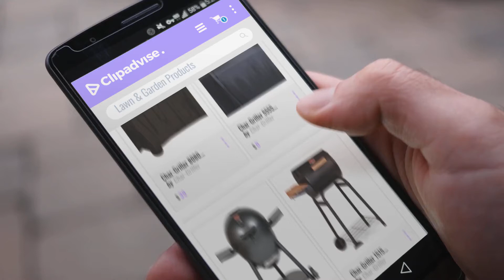10 Best Selling Char-Griller Lawn & Garden Products [2018 ]: Char-Griller 8080 Grill Cover, Fits Duo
New! 2019 Black Friday / Cyber Monday Grill Covers Deals and Updates.

Black Friday / Cyber Monday Char-Griller 8080 Grill Cover, Fits Duo 5050 Gas-and-Charcoal Grill by Char-Griller

Black Friday / Cyber Monday Char-Griller 5555 Grill Cover, Fits 2121, 2828 and all Char-Griller Smokers by Char-Griller

Black Friday / Cyber Monday Char-Griller 16620 Akorn Kamado Kooker Charcoal Barbecue Grill and Smoker, Black by Char-Griller

Black Friday / Cyber Monday Char-Griller 1515 Patio Pro Charcoal Grill by Char-Griller

Black Friday / Cyber Monday Char-Griller 2828 Pro Deluxe Charcoal Grill by Char-Griller

Black Friday / Cyber Monday Char-Griller E06614  Akorn Jr. Kamado Kooker Charcoal Grill - Red by Char-Griller

Black Friday / Cyber Monday Char-Griller 3001 Grillin' Pro 40,800-BTU Gas Grill by Char-Griller

Try Also:
Char-Griller